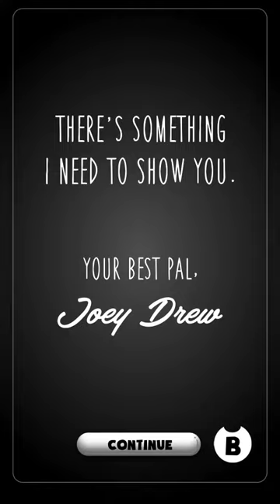Bendy in nightmare run #1: Poor Bendy